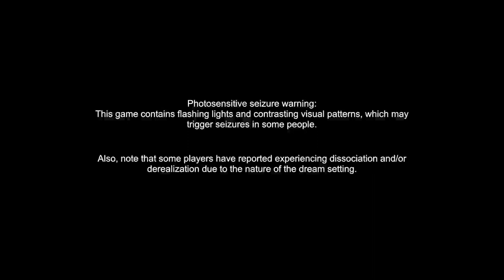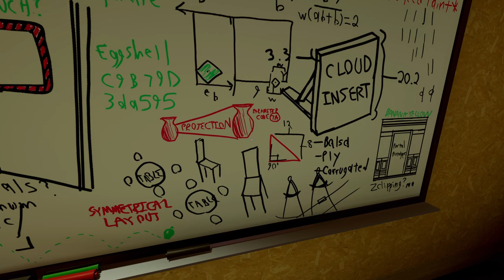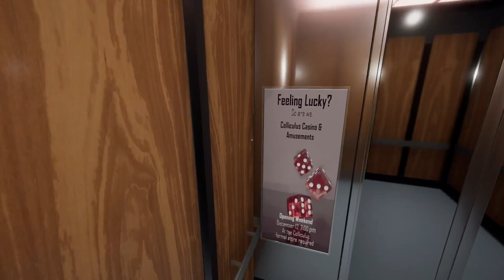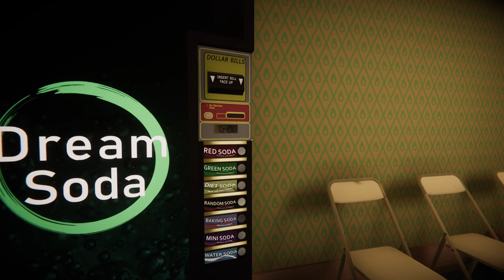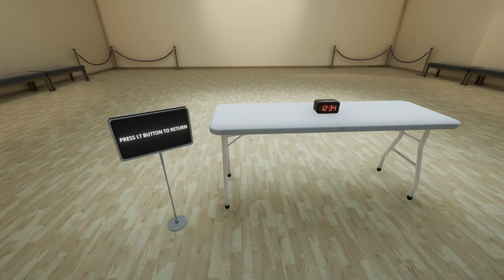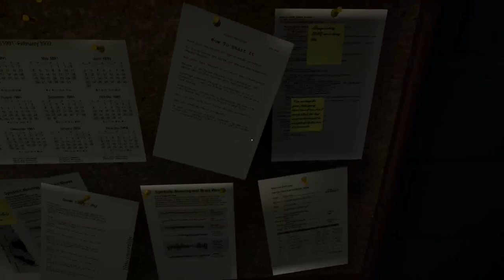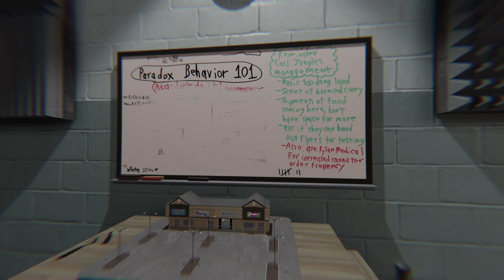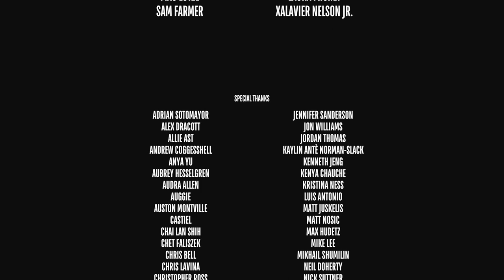🔇 Superliminal - Full Gameplay (3h+) [PS4/PS5]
This was supposed to be a quick play on the Xbox game Superliminal. However I ended up playing for 3 and a half hours and completed it. Its a good puzzler.